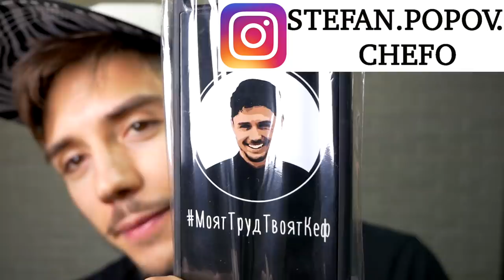ТОП 7 ЧЕРТИ НА BG ГЪЗАРА!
Поредицата е вдъхновена от книгата на Иво Сиромахов "Български работи".